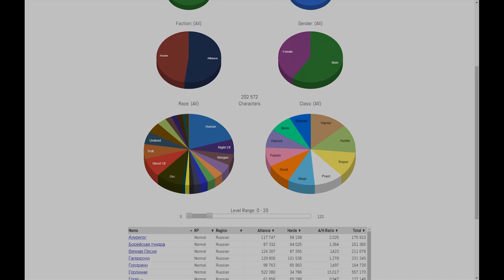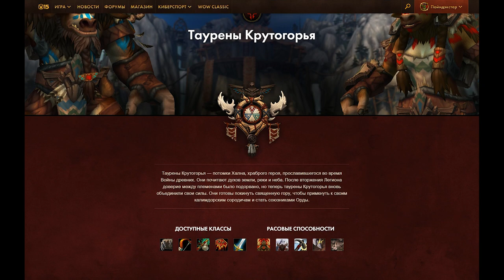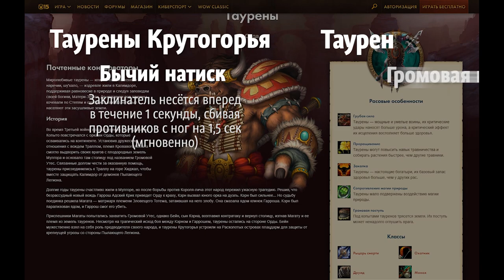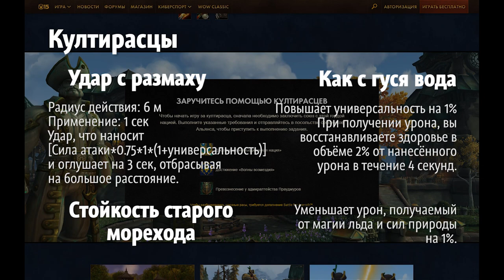Преимущество союзных рас на 20-ом уровне | Триалы WoW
Союзные расы (+1) были новинкой дополнения World of Warcraft: Битва за Азерот. И были приняты весьма неоднозначно со стороны тех, кто не любит фармить и задерживаться в игре надолго. В данном видео хочу обратить некоторое внимание на понятные лишь триалам достоинства.
Буду рад обратной связи в комментариях!